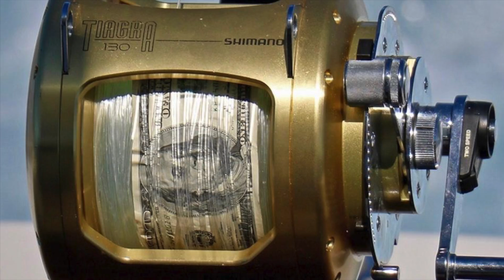TAIL MAGNET arrives on the scene. Check out our newest six pack sport fisher available to YOU!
The Tail Magnet is a 48' Jersey Sportfishing Yacht with capacity for six for all trips 12 hours and shorter, and a capacity of four for all overnight and multiday trips.

Queen Master in bow, double bunks to port, Double  couch sleepers, Fridge, Micro, Stereo, 2 stand up heads, hot water, enclosed bridge, state of the art electronics, and top of the line fishing rods, reels, and tackle.

Very well kept, and immaculate condition, this vessel will impress you the moment you step foot on it. It is obvious the owner takes great pride in this vessel, and during my time on it I could not find fault, or even a speck of dust on it. The sharpest boat in the fleet. Roomy all around. Well rigged  from top to bottom. Seaworthy All meals are included on all charters over 8 hours. BYOB.